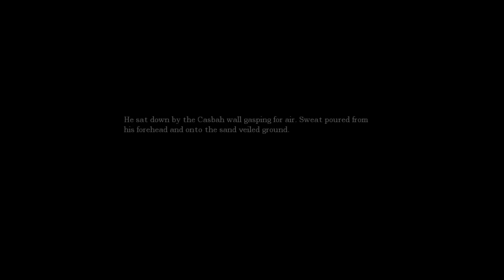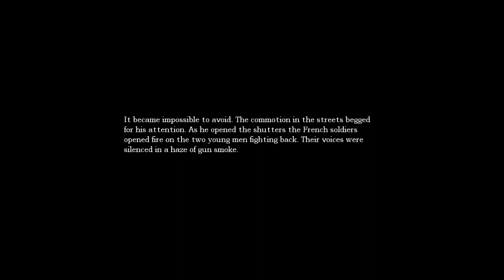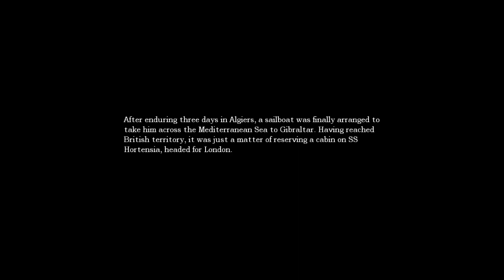Amnesia: Playthrough Part: 6 - Chemistry and shit